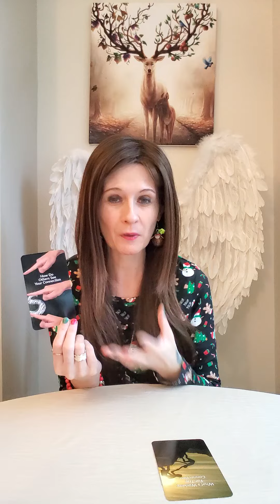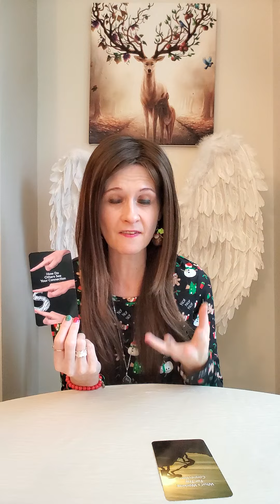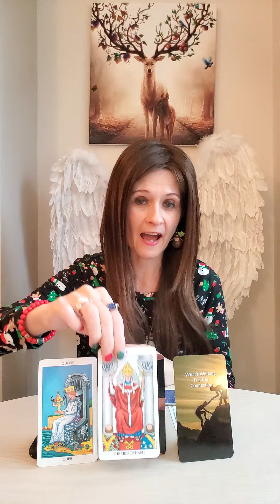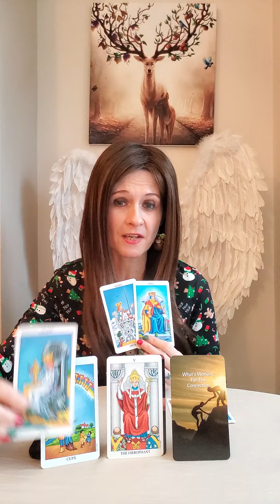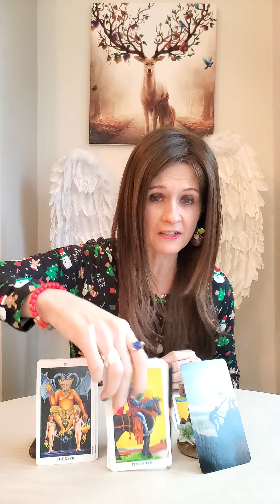Twin Flames - What's Working For The Connection? Who Cares What People Think 🤔